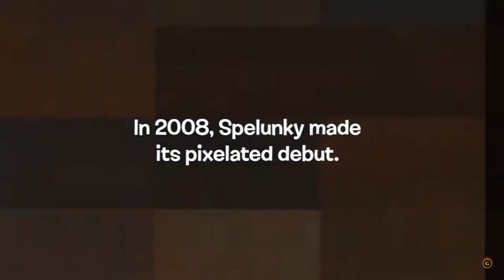Spelunky Official Trailer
GAMING SET UP: DECEMBER WISH LIST
Gaming pc
Head set
Gaming chair
Gaming Table